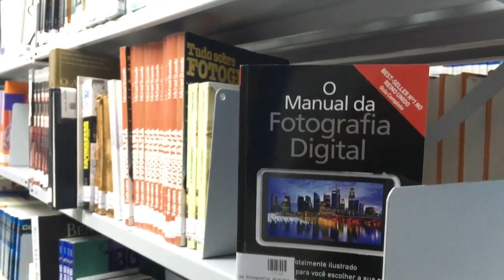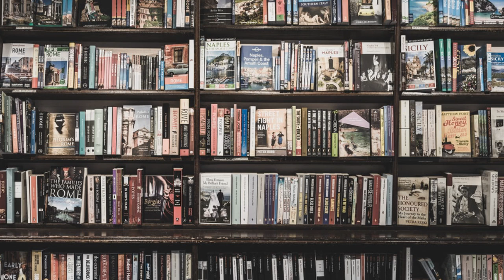Roma Tarihi Kitapları: Tanıtım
Değerli izleyiciler, Roma İmparatorluğu tarihi hakkında hazırlamış olduğum bu video serisinin ilk kısmında, seri boyunca neler anlatmak istediğimi sizlerle paylaştım. Yarısına kadar biraz sohbet tarzı oldu.